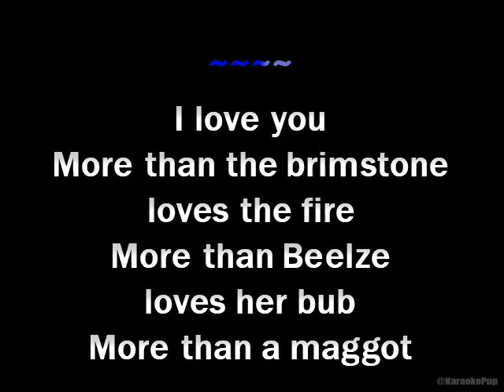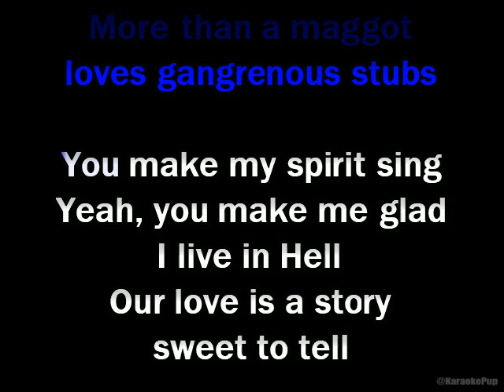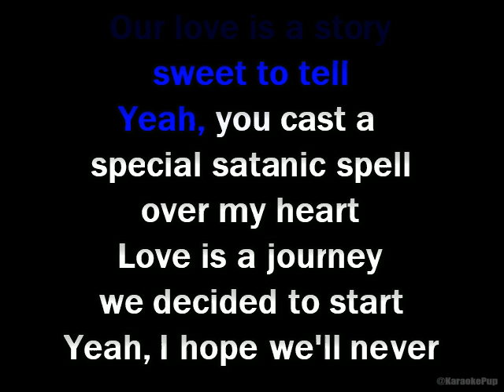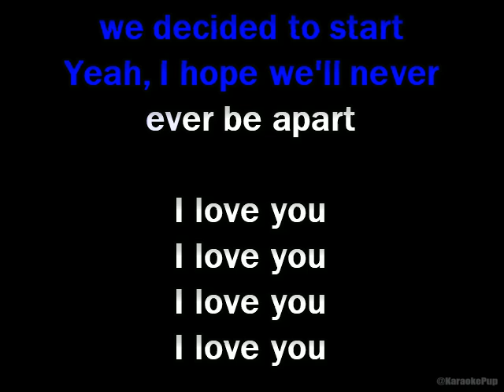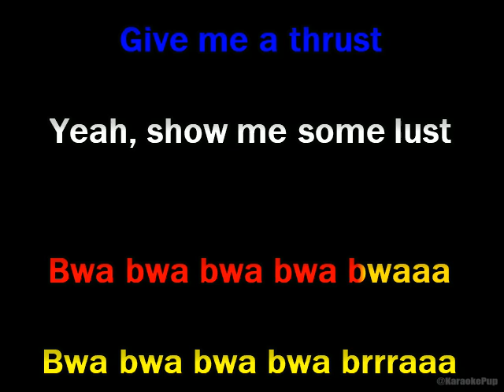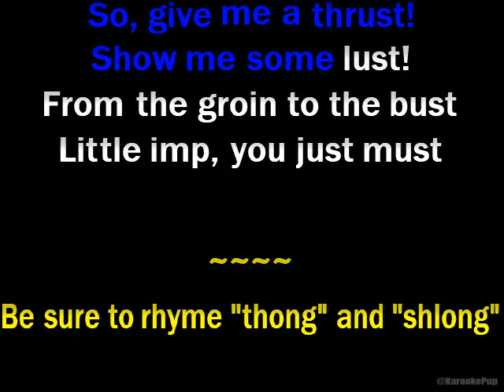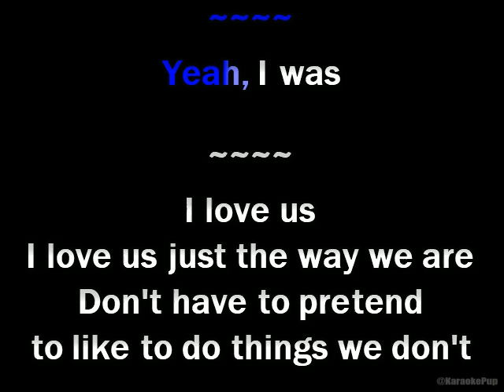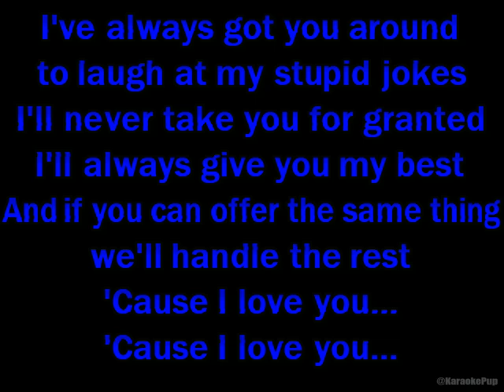We.B (cover) - House of Asmodeus - *DUET* Karaoke Version - Helluva Boss